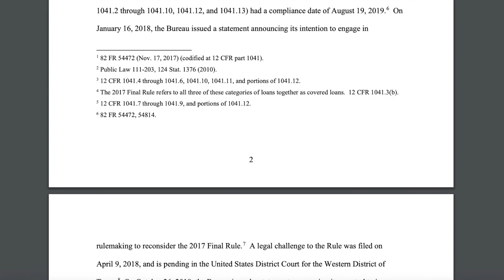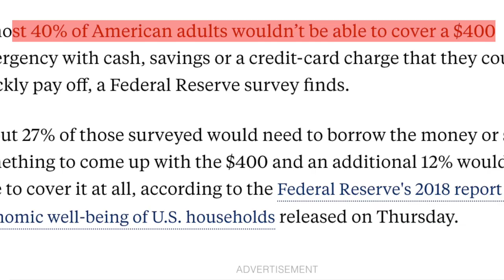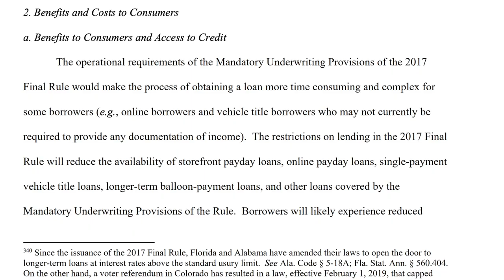Payday Loans | Advance America, Check Into Cash, and Cash 'N Go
Payday loans (loan companies like  Advance America, Check Into Cash, and Cash 'N Go ) have begun to get consumers' attention since there has been an increase in job losses and unemployment. Despite the lessons learned from the global financial crises and the economic crashes we experienced, the Consumer Financial Protection Bureau decided to make some changes. Could some of these changes contribute to the next economic bubble?

Payday loans are a thing of the past in other countries but in the U.S.A., the government is making changes to some guidelines that are supposed to protect us and also protect the entities and businesses that support the economy. Since the Government cannot please all parties, a decision must be made. Unfortunately, these decisions do not have to be in favor of consumers all the time.

In this video, I unpacked the details that you should know and have so that you don’t become a part of the statistics. I talk about the changes that were made to the rules established by the CFBP. These changes are eye-opening for the consumers but highly beneficial to the businesses making Payday loans.

🚀Start investing using Robinhood and get a free stock using the

🚀Need great sound effects or music for your videos? Use this link and you could save money.

🚀Investing takes time and patience, but most importantly, it requires knowledge. So If you are new to investing, I recommend you start reading some of these books below.

Investing 101: From Stocks and Bonds to ETFs and IPOs, an Essential Primer on Building a Profitable Portfolio (Adams 101)

The Intelligent Investor: The Definitive Book on Value Investing. A Book of Practical Counsel (Revised Edition)

The Book on Rental Property Investing: How to Create Wealth and Passive Income Through Intelligent Buy & Hold Real Estate Investing!

🚀Thinking of starting a Youtube channel? The first advice I have for you is to start NOW! I kept procrastinating due to so many irrelevant reasons. So don't listen to those voices telling you not to start.  Get your phone and start recording. As you get a hang of things, you will need to step up and make some investments in your equipment. The ones I use are below.
Mic cable.
Mic Arm
Condenser Mic
Audio Int.